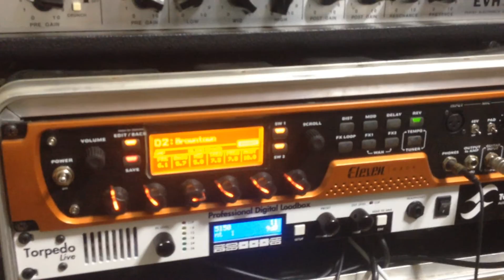HiGain Booster Pedals Comparison(Maxon OD808, Fulltone OCD, AC Booster, MXR ZW44)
Playing Time:
1:00 Peavey 5150 without booster
2:13 Maxon OD808
4:01 Fulltone OCD
5:23 Xotic AC Booster
7:06 MXR ZW44
9:40 Generally playing through
Sry about my crappy English=)
Signal Chain: Ibanez RGD2120Z, Pedals, Peavey 5150, Two Notes Torpedo Live, Eleven Rack.